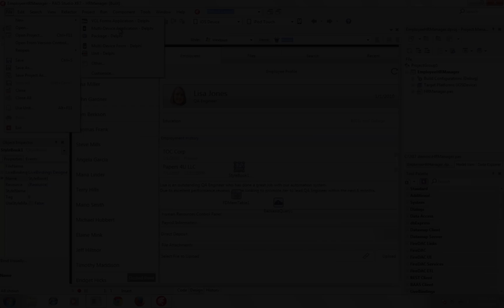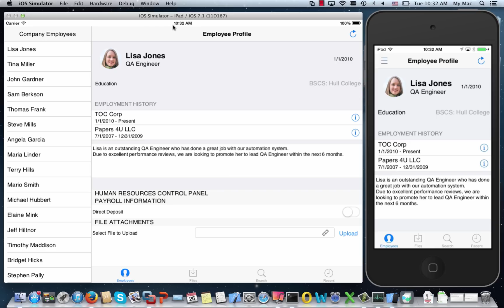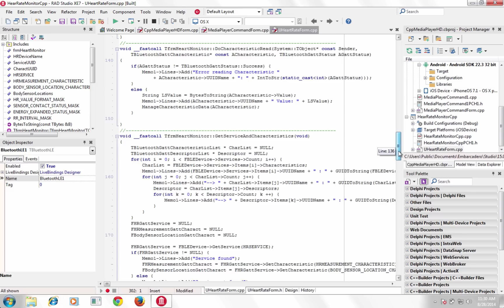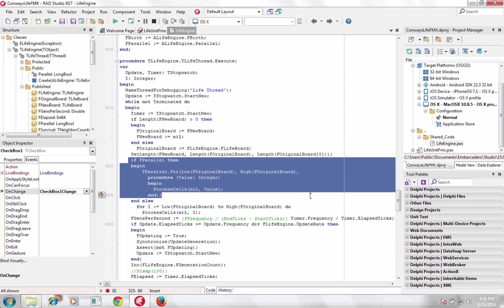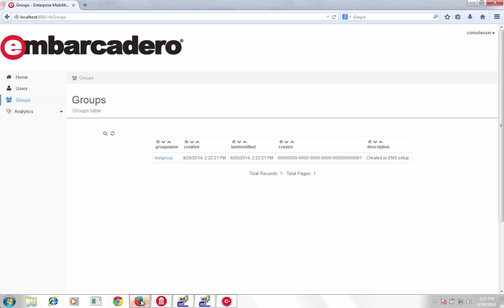What's New in RAD Studio XE7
RAD Studio XE7 is a must-have upgrade for all developers and is the newest version of the award winning, multi-device app development solution for Windows, Mac, iOS, Android, and now gadgets and wearables. There are great Windows and VCL features, a new Parallel Programming Library, significant FireMonkey enhancements for building multi-device apps, new Enterprise Mobility Services, and enhancements for connecting with to gadgets and wearables, thanks to the new Bluetooth support.